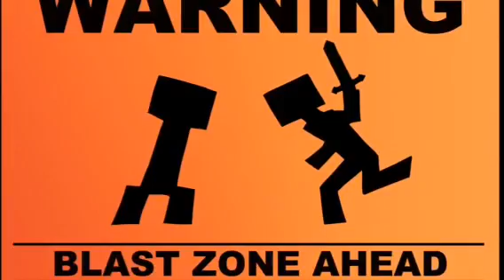Lego marvel superheroes funtage 1